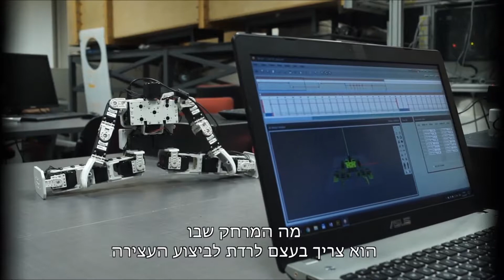פרויקט גמר - רובוט שוער